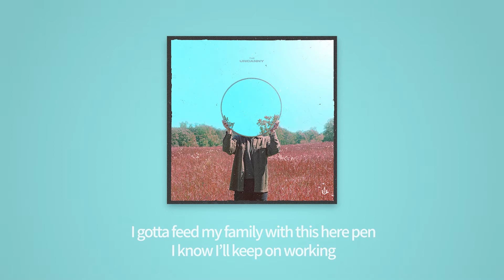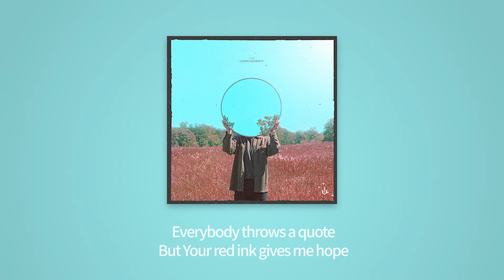Uzuhan (우주한) - FREE (Feat. Lydia Paek)